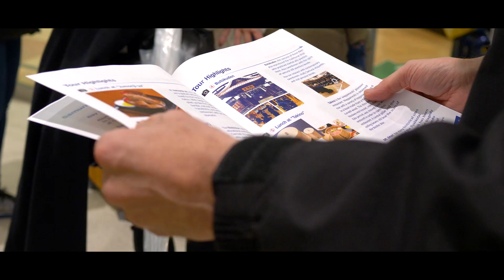On the path of the Samurai Spirit [Samurai History]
FRENCH SUBTITLES: Click on CC to display

In January 2020, we were invited by the Fukushima prefecture to a "Samurai Spirit Tour" in Aizuwakamatsu. Organized by the Samurai Spirit Tourism program and Kendo World (Alexander Bennett), this monitor tour aims at promoting the ancient samurai culture of the region.

For a few days, a group of a 15 foreigners discovered the Samurai way of life and history through different unique experiences such as a visit of the Nisshinkan Samurai School (the largest and most renowned samurai school in the Edo period), a lecture on the Aizu domain history by Alexander Bennett, a visit at the Byakkotai graves (a group of teenage samurai of the Aizu Domain, who fought in the Boshin War), several Kendo training sessions (at the Aizu Butokuden in front of the castle), the visit of a traditional Samurai house, and more.

The Seido team was there to record and help promote this initiative through Youtube videos.
This one, first of the series, highlights the tour in its globality. The rest of the series will give you much more in-depth insights on the Samurai Spirit of the Fukushima region.

ANA Strategic Research Institute Co., Ltd.
Alexander C. Bennett

--- CREDITS ---
Footage by Seido Co., Ltd.

Narration : Brian Kamei